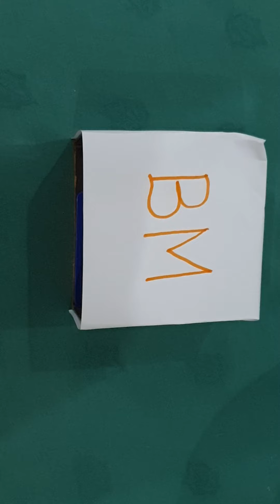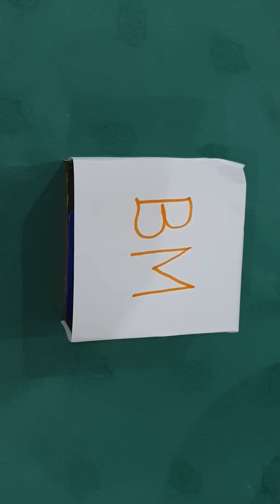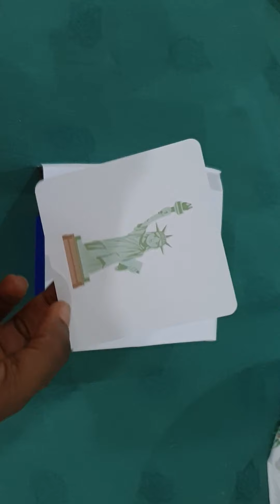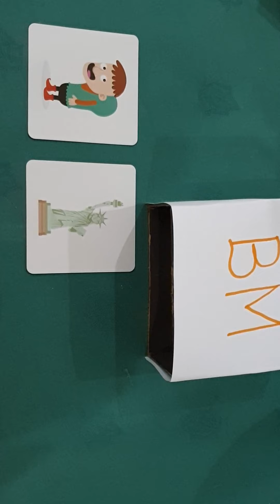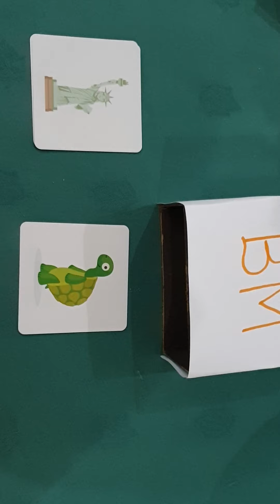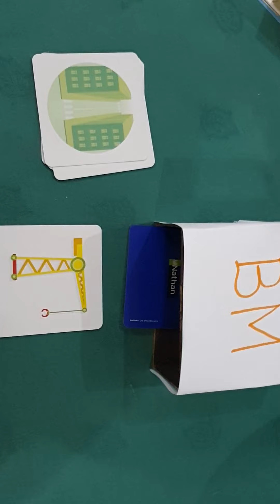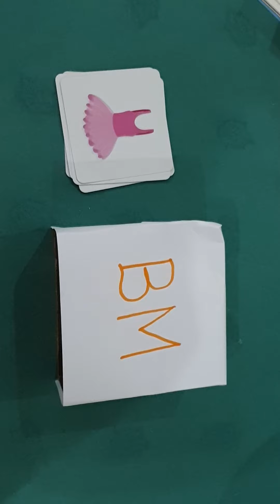Phono règle de tri 2